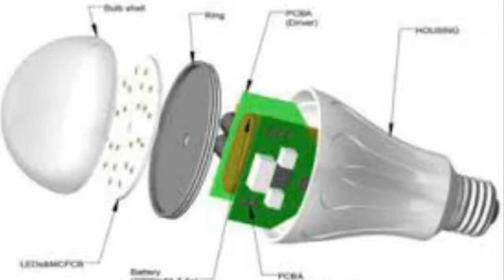Smart Bedroom Lights Gadgets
Smart Light
Rs.1,499
Switch moods and emotions with sound and light.
 Multi-color LED Lamp with wireless Bluetooth speaker
FM Radio, Hands-free calling, LED Light and call answer
Plays music from your pen drive
One touch on speaker to change colour
Micro USB Charger
Available in 5W